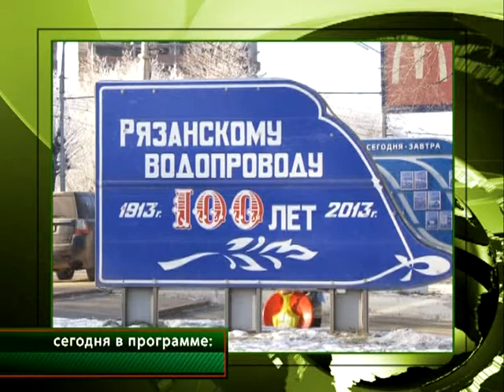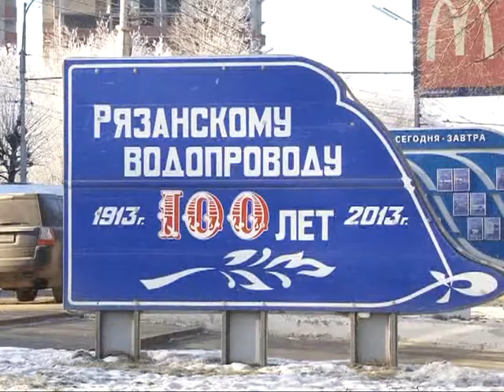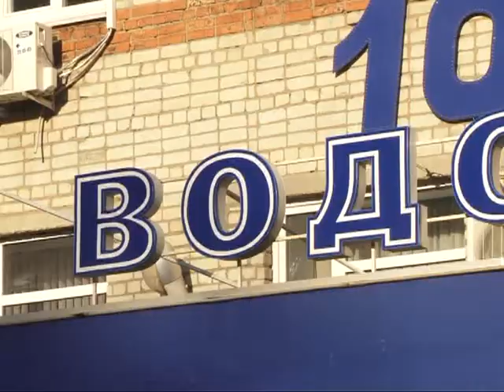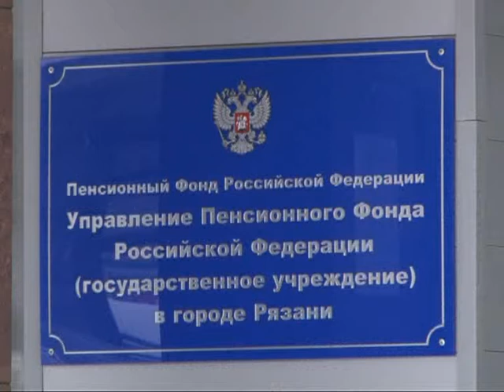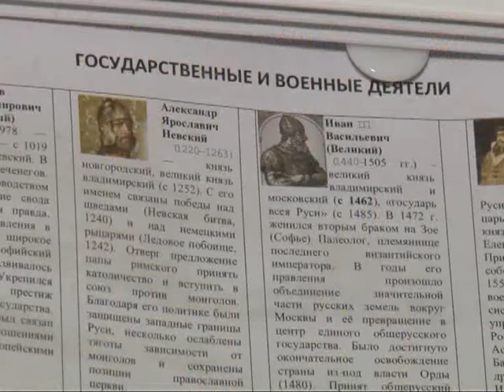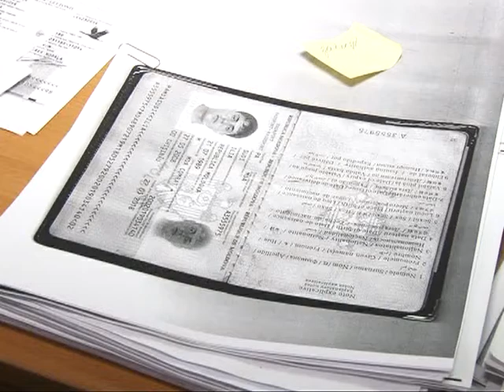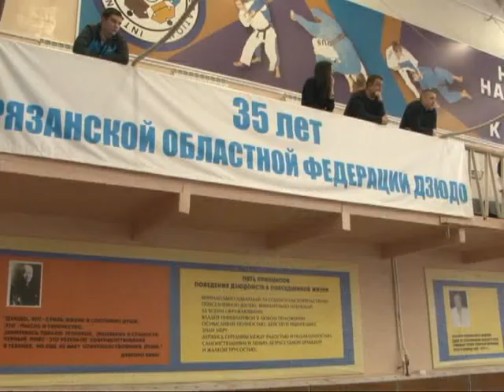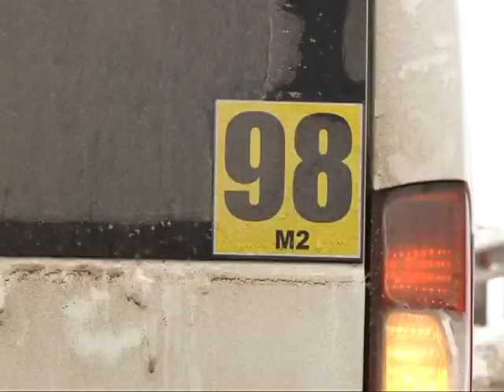Время говорить - Итоги недели 30.01.15